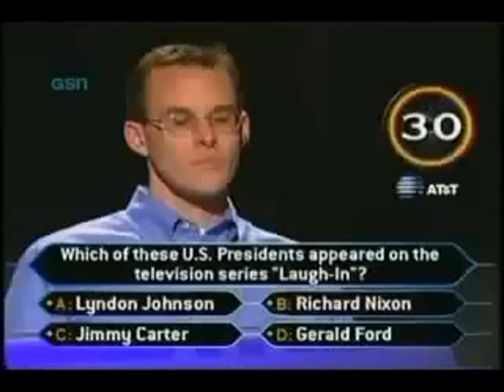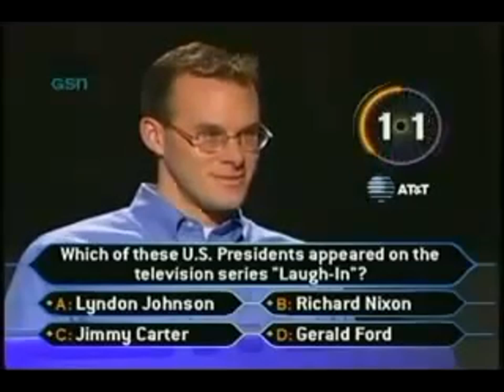Smartest person on Millionairs:D